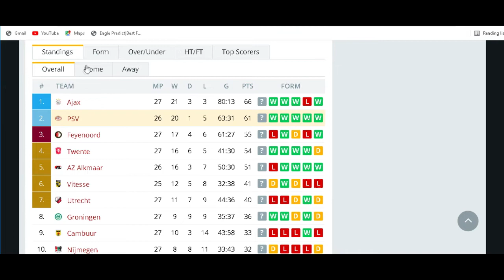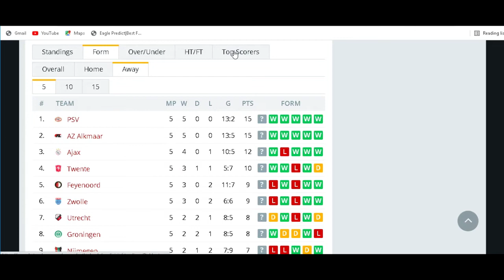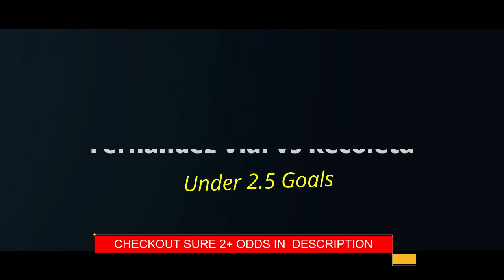Today's Soccer Predictions Sunday July 10 2022